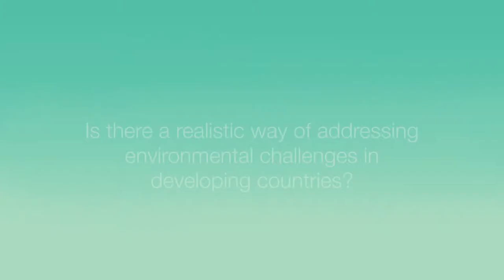Dr Chen Deming, President of Association for Relations Across the Taiwan Straits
What is China’s approach to addressing environmental challenges in today’s economy?

Dr Chen Deming, President of Association for Relations Across the Taiwan Straits, speaks about addressing environmental challenges in developing countries at the inaugural Ecosperity conference.